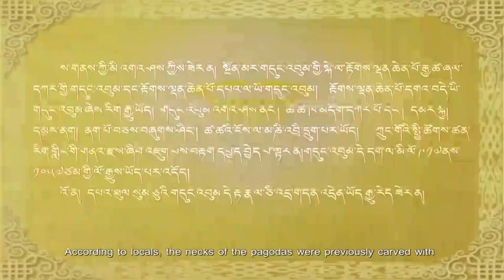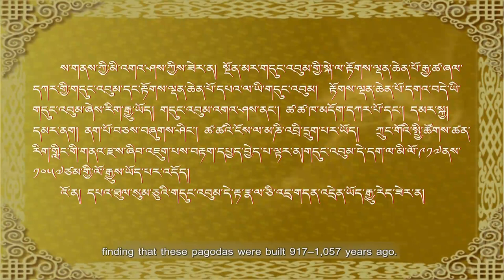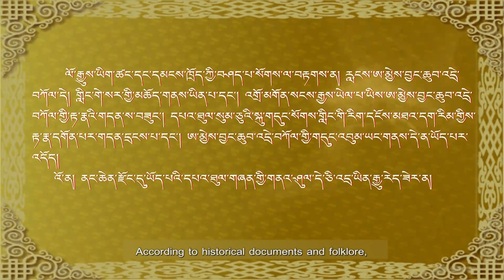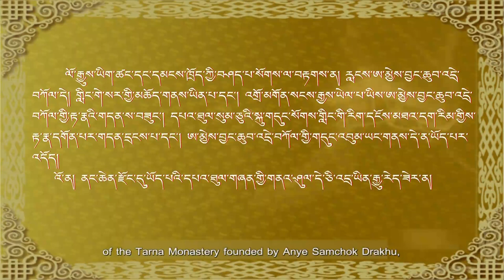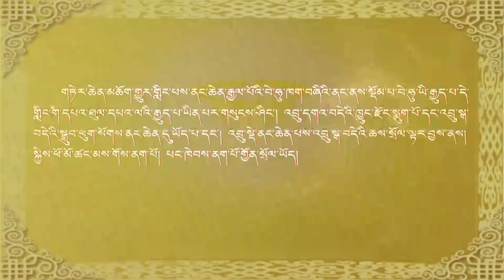Kangba Lecture - The Fairyland Nangchen — Pagodas of Gesar's Thirty Generals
The pagodas of the 30 generals of King Gesar are located on the horse-ear-shaped holy mountain where the Tarna Monastery is located in Nangchen. Gesar's pagoda is in the middle, encircled by the pagodas of the generals on the right and left. Currently, the pagoda complex has been rated as the National Key Cultural Relic Protection Unit. Why were these pagodas built in Nangchen? In this episode, Gesar scholar Gonpa Namdrala from Nangchen will lecture on the pagodas of the 30 generals.